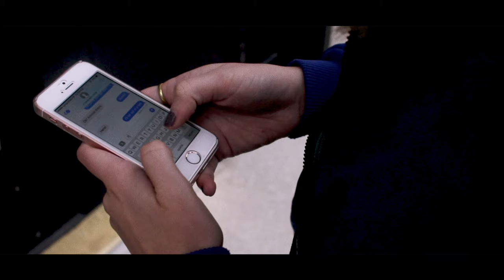The Promiscuous Sally - Maja and the Missing Orchestra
Director & Film editor: Maja Granberg
Cinematographer: Brandon Shah

Actors in order of appearance:
Sara Svenningsen
Ethan Heyenga
Ryan Linvill
Aaron Shapiro
Mitch Selib
Adam Dobkin
Carolina Salomon Simon
Chris Borst
Henrik Johansson Havelka
Hayden Ticehurst

Lyrics:

Sally had no words, but a tongue that spoke gently to your ears
Never opened up her eyes as she kissed, blind to affectionate leers
Still she’d knock you down and give you kisses 'til your lips started bleeding
Hey the things you do don't match up with what you say

Sally never came, though she was wet and clearly always in the mood
Later on in bed all the boys, they would ask what to improve
She threw them 'gainst the wall and started searching for her panties and clothing
Said "if you have no clue, then this is nothing to pursue"

Sparing them pain cause in morning time
She'd wake up and leave behind
A trace of that unrefined
Girl that went wild

Sally she was thin, not obsessed, she was simply not concerned
Never time to eat, she was broke, but not enough to go to work
Buttoned up her shirt and found a corner down by seven eleven
But it was fall so she quickly caught the flu
And then, her boyfriend made her uncomfortable too by
Asking why her nipples were so blue

Hey what do you say when I say that I love you?

She clearly knew it was due cause in morning time

What should I do when you go acting like you do?